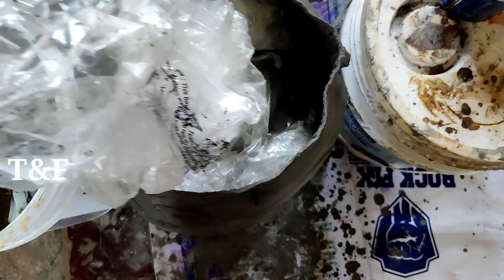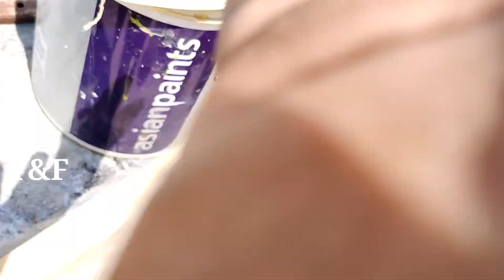Amazing Idea With Old Denim Pant |How To Make Plant Pot From Cement And Jeans (Kannada)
Hello guys Today I use my old jeans to make a pot, let's enjoy my video and make one for your home just try this